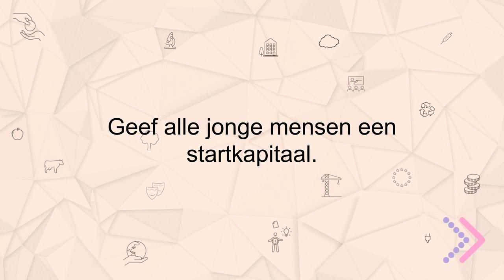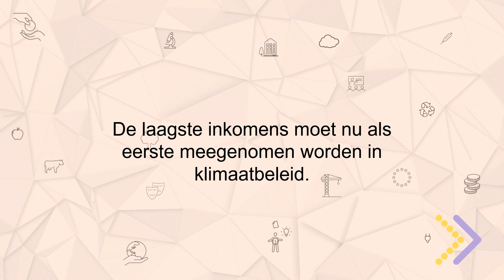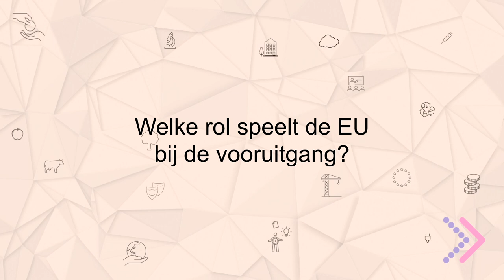D66 Congres — panel van Vooruitgang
Laura de Vries (Jonge Klimaatbeweging), Robbert Dijkgraaf (minister van Onderwijs, Cultuur en Wetenschap) & Sander Schimmelpenninck (opiniemaker) in gesprek over de 3 thema's van het D66 Congres van Vooruitgang.